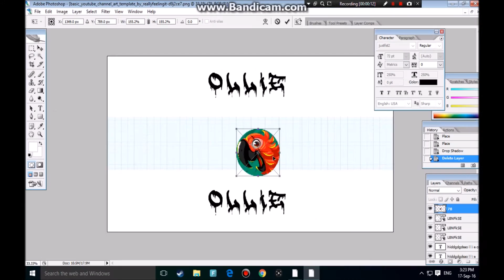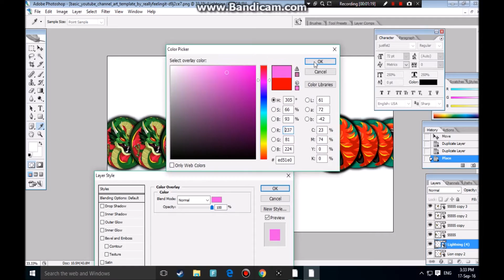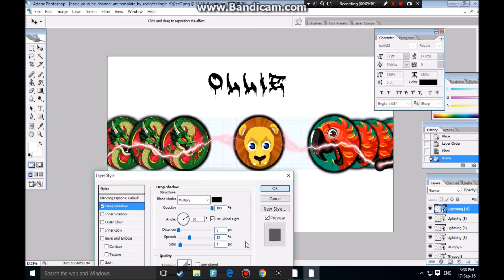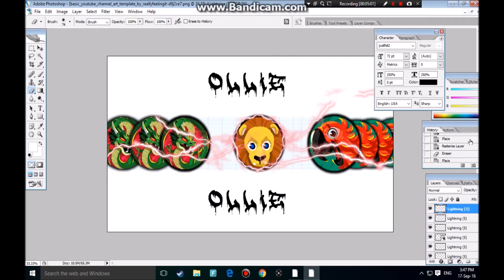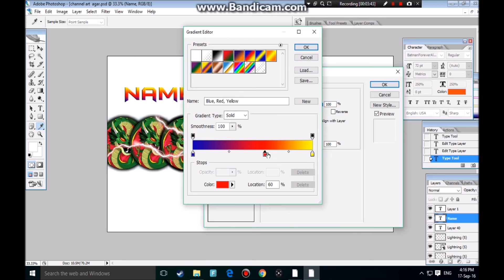|INSANE AGARIO SPEED ART| 100 Subscriber Banner GIVEAWAY !! Read Below !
Hope you loved that video
And Comment Done On This Video !

Ill will give the winner the link !!

peace

What I Record On  // 1080p HD Elgato Screen Capture

MY INSTAGRAM /||02_Ollie /// here's the link to get straight through to it !

That is the link to go Straight through to his channel

My Xbox 360 Live Name Is
Rockstargaming4

I will collab on

I will be doing fifa collab on

Fifa 15
Fifa 14
Fifa 13
Fifa 12
Fifa 10

Soon im getting my own MERCHANDISE !!
My tops will be round about // £12 // that will be coming when i hit 1000 subscribers
so guys stick around for my channel and ill see you later
BBBYYYEEE !!

* RockStarOllie TV *